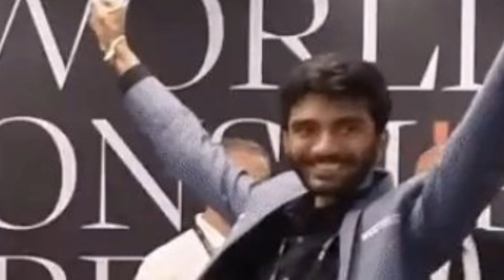D Gukesh Winning Moment | D Gukesh World Championship Winning Moment | D Gukesh Crying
Must Watch